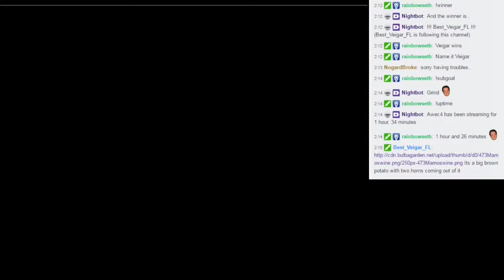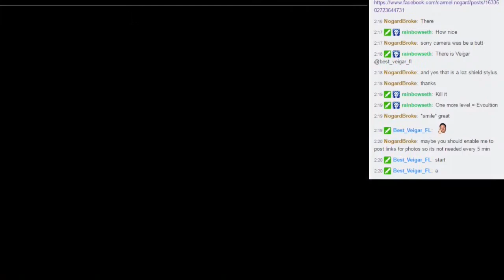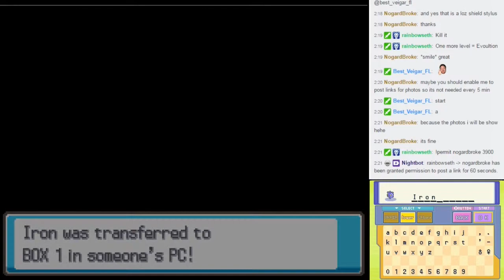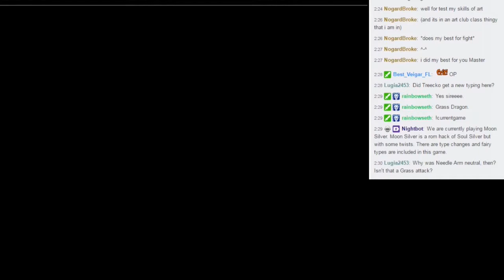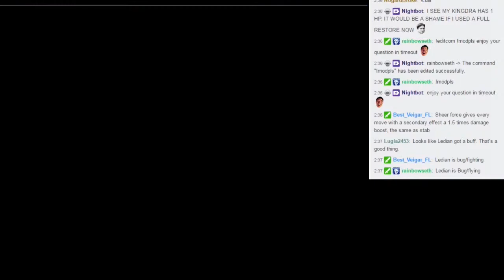Pokemon Moon Silver #10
More strim of Pokemon Moon Silver, romhack of Soul Silver.